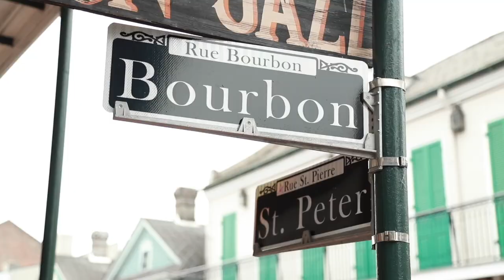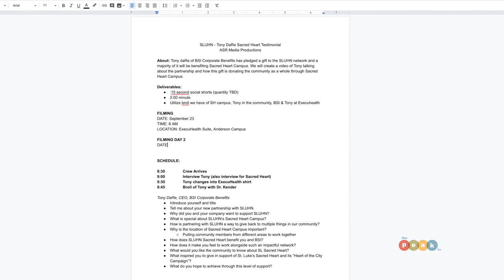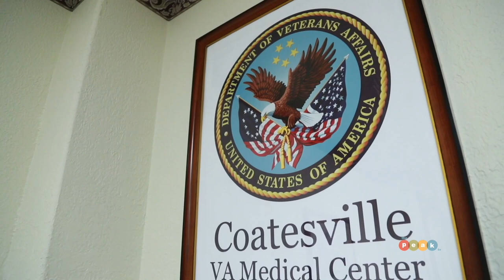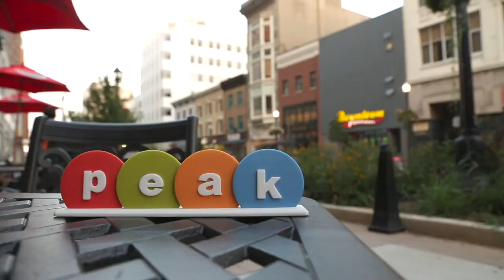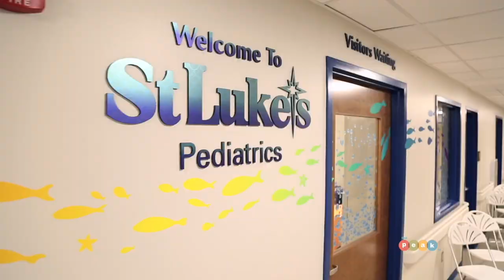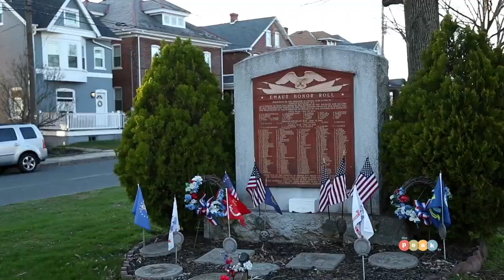The PEAK TV: Season 16 Episode 3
On this episode of the PEAK TV, Tails of Valor creates life-changing connections between veterans and service dogs, the ASRTeam shares the importance of having producers on set, St. Luke's University Health Network provides adaptive bikes to children with disabilities, Dr. Tina Richardson reveals her favorite parts of the Lehigh Valley, and the highlights the beautiful Lehigh Valley has to offer.